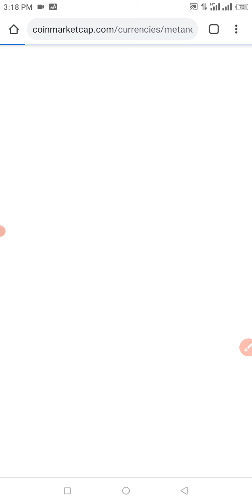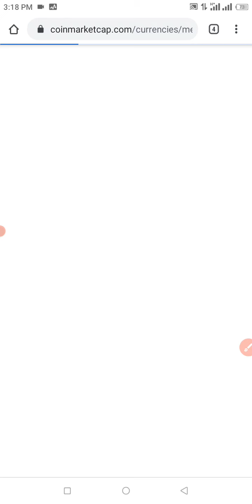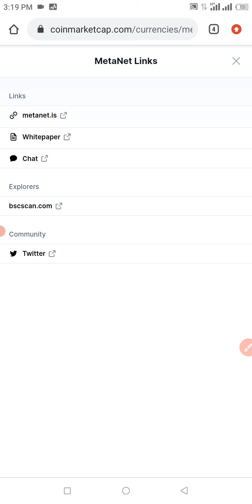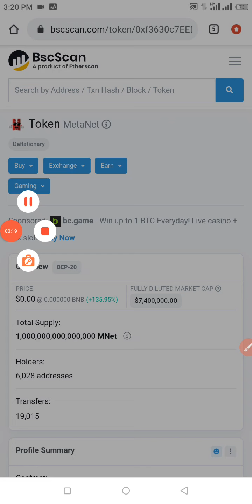metanet token massive increase huge update for metanet token holders